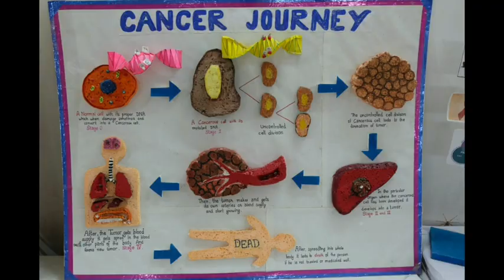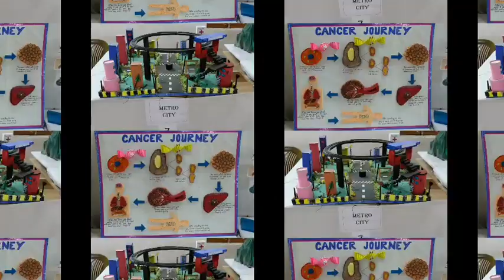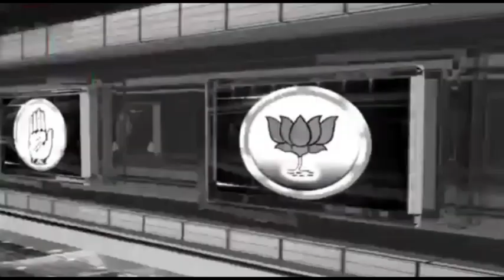सईया गइले कल्लकतवा रे सजनी# भिखारी ठाकुर के पुण्यतिथि पर संस्कार भारती ने किया पुष्पांजलि अर्पित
भिखारी ठाकुर के गीतों पर भाव नृत्य और गीत संस्कार भारती ने किया प्रस्तुत#shrinarad media#bhikhari thakur